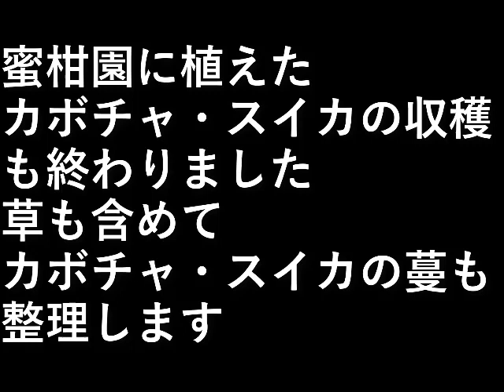蜜柑園草刈り２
蜜柑園に植えた
カボチャ・スイカの収穫も終わりました。

草も含めて
カボチャ・スイカの蔓も整理します。

設備屋の適当田舎暮らし